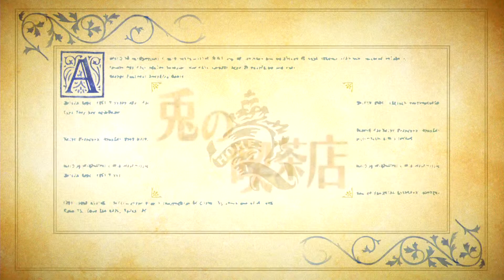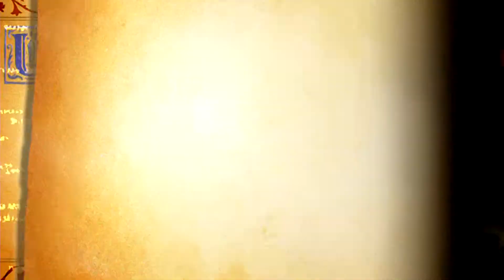【オーディンスフィア】ワルキューレ編 第4章(1/3)【初見プレイpart9】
PS4版『オーディンスフィア レイヴスラシル』
ワルキューレ編第4章1幕～3幕途中まで。
動画外で過去章のSランク取りや料理食べたりしてます。